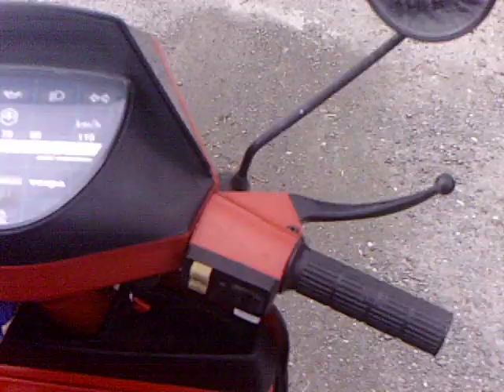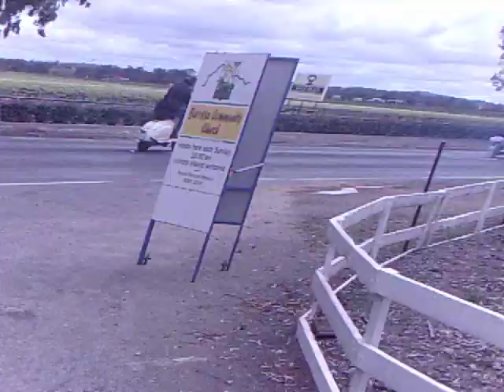Australian National Classic Scooter Rally 2009 Helmet Cam 9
The Barossa National Classic Scooter Rally! Raw helmet camera footage from the ANSR 2009 in Adelaide